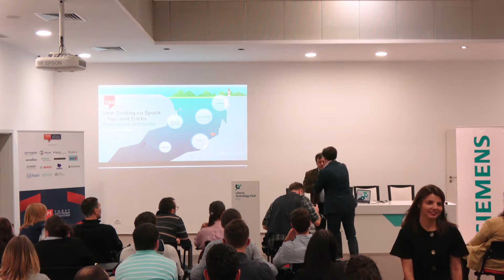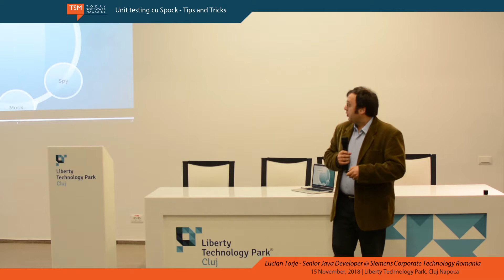Unit testing cu Spock - Tips and Tricks - Lucian Torje (Siemens Corporate Technology Romania)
Am cunoscut oameni care nu stăpâneau uneltele cu care lucrau, dar erau programatori buni, dar nu am cunoscut programatori care să stăpanească uneltele cu care lucrau şi să rămână mediocri. - Kent Beck
Articolul a fost publicat în numărul 77/noiembrie 2018 al Today Software Magazine